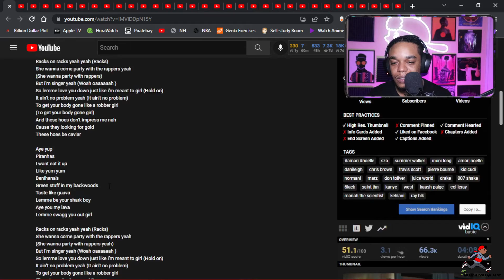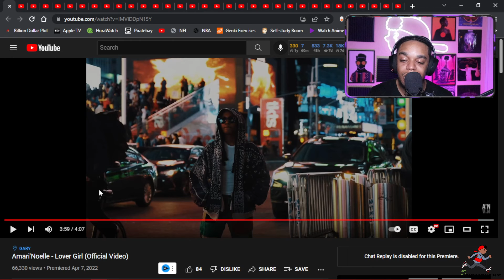Amari' Noelle - Lover Girl (Reaction/Review)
EP96: Smokey Approved- Amari' Noelle - Lover Girl (Reaction/Review)

This is episode 96 and today we have another Amari' Noelle joint that came across my TL so like I said last review if I see more music from her we would be checking it out. Lets see if we approve this one too.